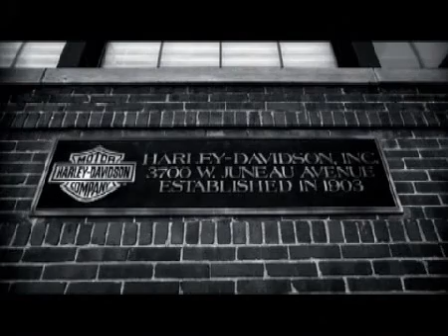Harley Davidson Legacy TV Commercial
Harley Davidson Legacy - Bruce Jacobson